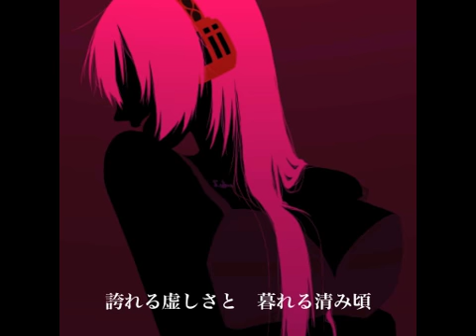走馬灯の百合 TAKMAKE Feat. 巡音ルカ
絶望の果てに観た幻覚。歌 巡音ルカ　絵 暗鳥 音楽 TAKMAKE(mylist/30593638)　twitter＆ピアプロ→TAKMAKE　　今年一発目です。よろしくお願いします。